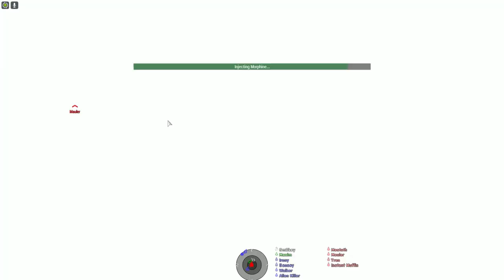ASOR - On the Run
Bravo extracts under heavy fire from a Vietnamese village.

Australian Strategic Operations Regiment is a ArmA 3 Gaming Unit that conducts training, missions and operations in ArmA 3 as close to realism as possible without losing the fun of the game.

ASOR draws on the knowledge and experience from current and former serving army members both regular and special forces for accurate tactics and techniques, mission and operations experiences which are then adapted into ArmA 3 gameplay.

No experience is required either military or gaming as a detailed training regime exists to bring new members up to scratch within the ArmA 3 world. Including basic infantry training through to radio, vehicle, air to advanced infantry tactics.